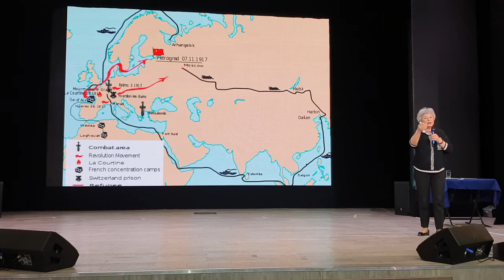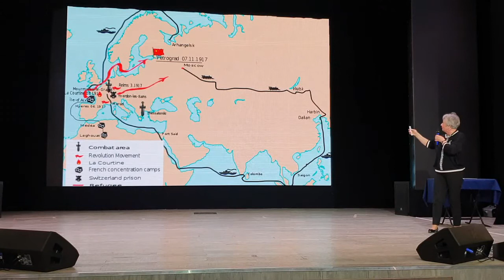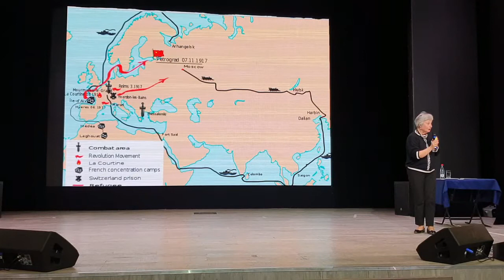Е.А. ФИЛИППОВА "ТАМ, ВО ФРАНЦИИ..."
МЕЖРЕГИОНАЛЬНЫЙ ПЕДАГОГИЧЕСКИЙ ФЕСТИВАЛЬ "УЧИСЬ У ВРЕМЕНИ, В КОТОРОМ ТЫ ЖИВЁШЬ!"